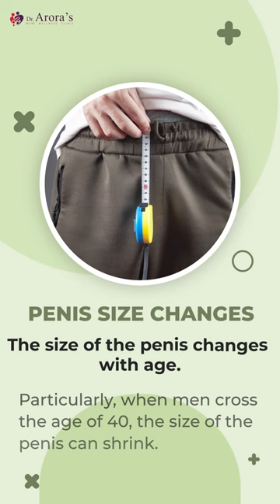8 Mind Blowing Facts About Sex You Never Knew Before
8 Mind-Blowing Facts About Sex You Never Knew Before

Welcome to our latest video, where we'll be exploring 8 mind-blowing facts about sex that you never knew before. We've got everything from surprising health benefits to fascinating historical anecdotes. Keep watching to learn more!

sex facts, mind-blowing facts, surprising facts, historical facts, health benefits, sex toys, animal behavior, sexually transmitted infections, sperm survival
Talk To us and achieve a Healthy SEX LIFE 👩🏻‍❤️‍💋‍👨🏼